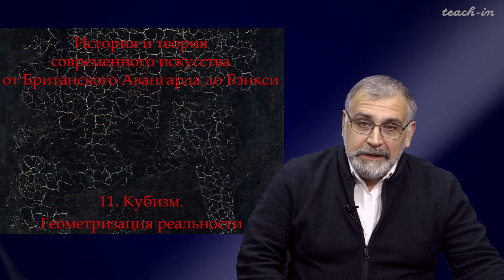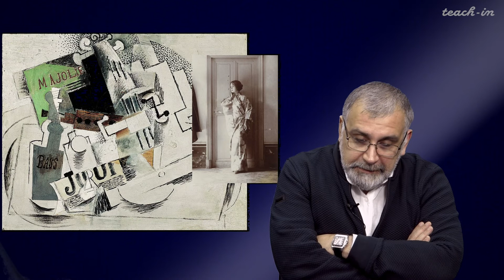Апресян А.Р. - История и теория современного искусства - 11. Кубизм. Геометризация реальности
00:00:19 1. Философия кубизма. Пабло Пикассо
00:32:49 2. Тандем новаторов - Пабло Пикассо и Жорж Брак